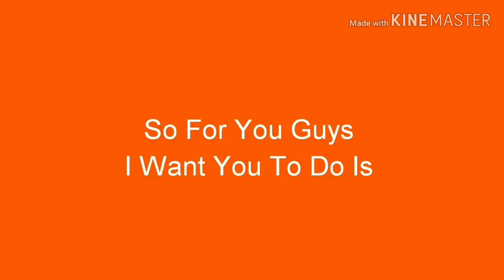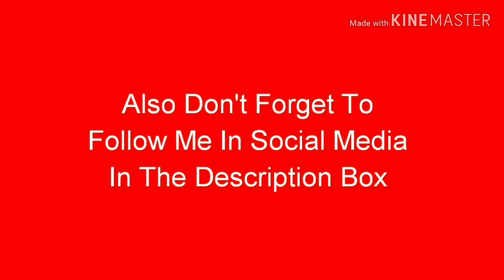New Update Of My Roblox Account